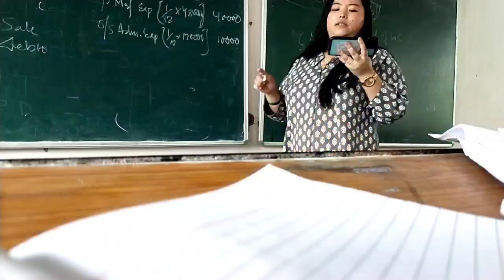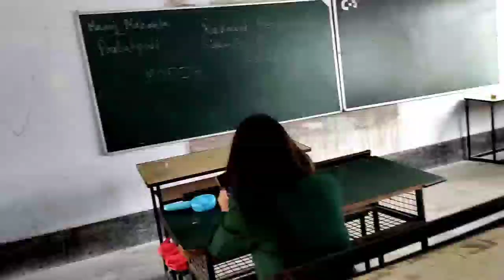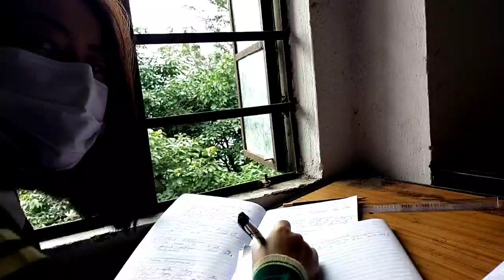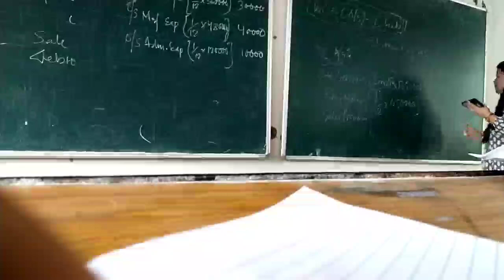Last Day of College Life 2022 | Tadong College Gangtok I Will Gonna Miss🥺 Gangtok College Vlog